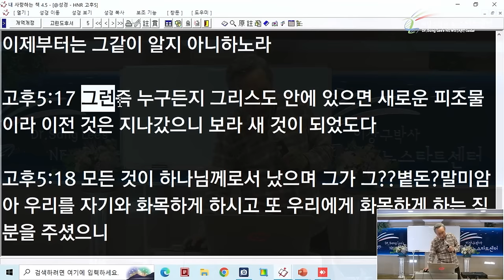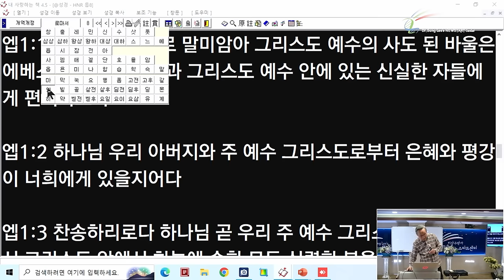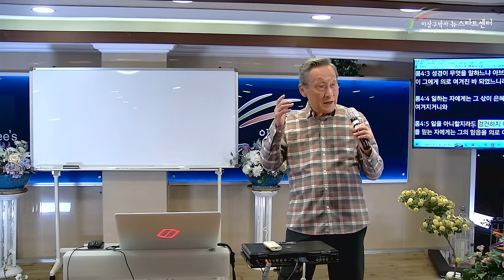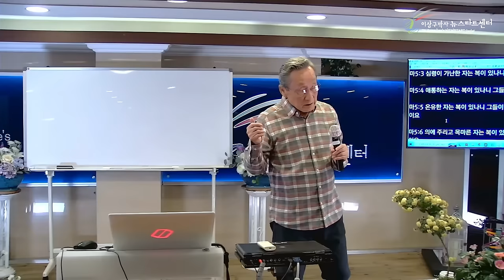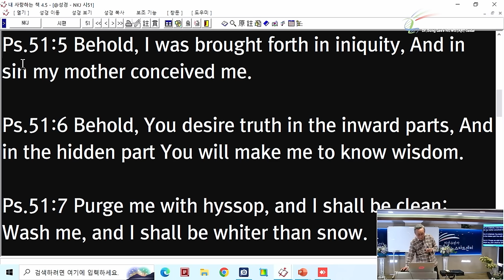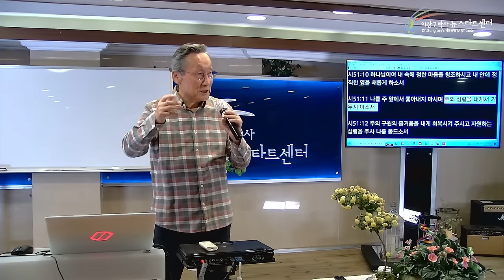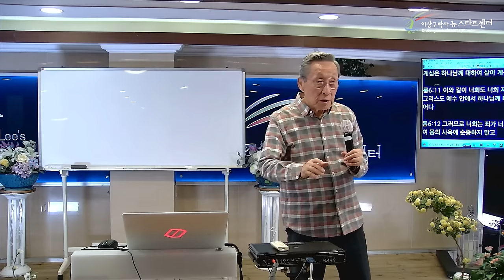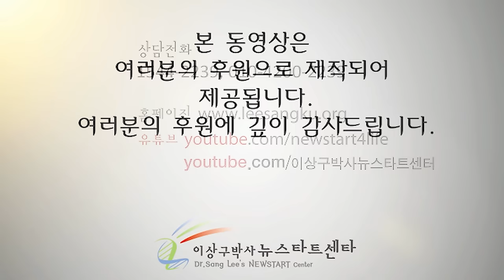[뉴스타트 성경강의 11강] 믿음을 의로 여겨주신다!